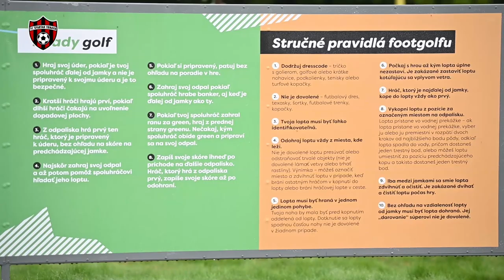| ROZHOVORY | - Tumma, Yusuf a footgolf reprezentat Michal Dian